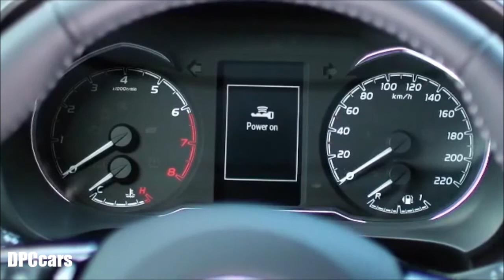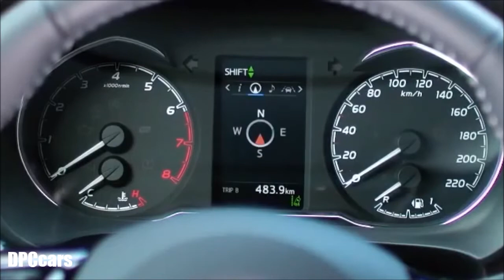2017 Toyota Yaris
A budget car that feels every bit of its low sticker price, the Yaris is an afterthought in a competitive segment. A four-speed automatic and five-speed manual are available as mates for the Yaris’s 106-hp 1.5-liter inline-four, and an SE model is available for those seeking a sportier ride. Good visibility and the standard Toyota Entune infotainment system are some of the Yaris’s best features. Gripes aside, we can’t argue with Toyota’s famous marketing language for the Yaris: “It’s a car!”